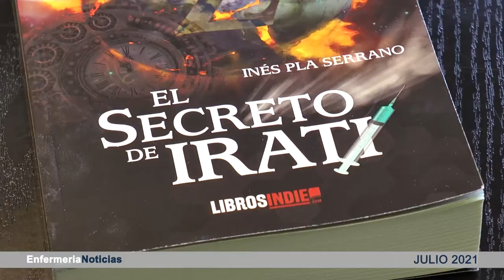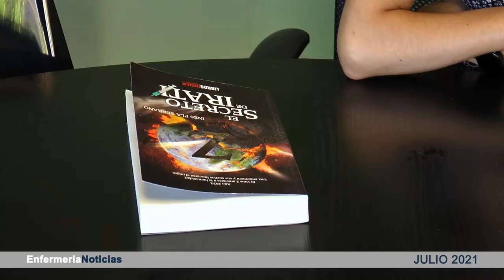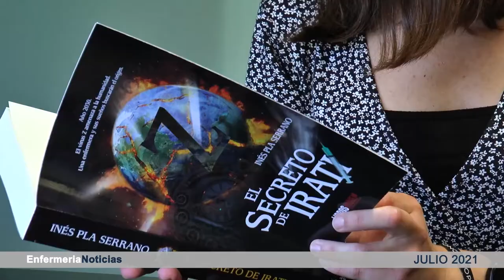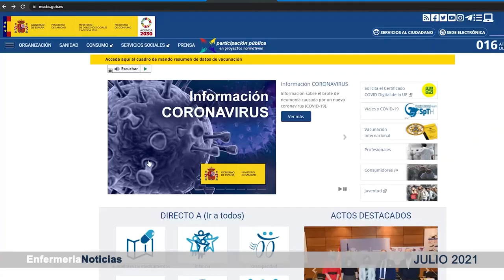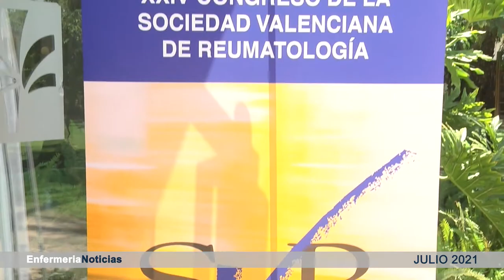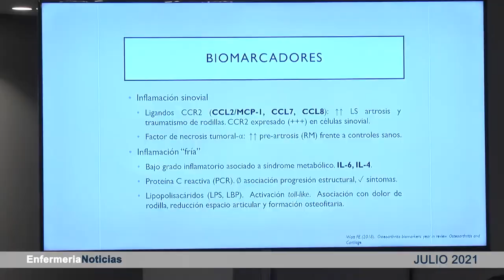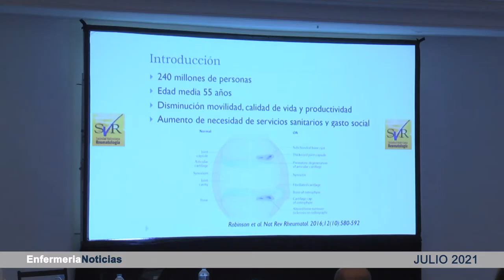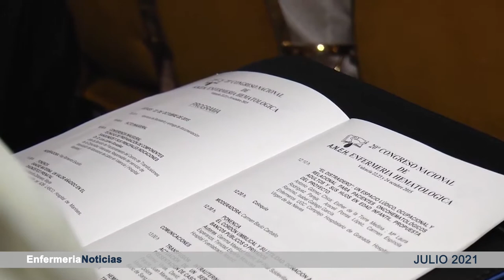Informativo julio | Cecova TV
Conoce todo lo que la profesión enfermera ha realizado durante este mes de julio en el que la vacunación contra la Covid- 19 sigue siendo la protagonista. A pesar de la pandemia, Enfermería ha de seguir trabajando en otras áreas y muestra de ello es el Congreso de Reumatología o la toma de posesión de la nueva Presidenta del Colegio de Enfermería de Valencia.
Si quieres enterarte de estas noticias y otras sólo tienes que darle al click.